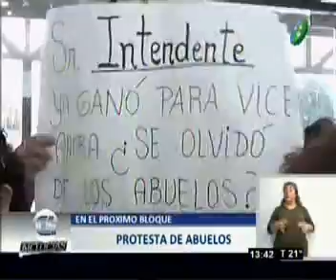Paseo de la familia durante el fin de semana C4 Noticia 2º edicion 29 06 15